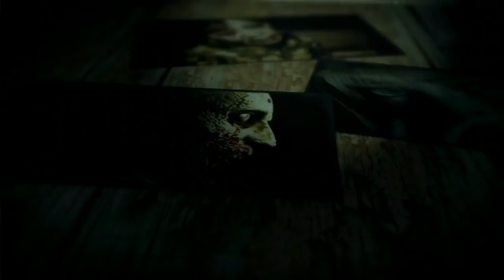Dead Space 2 (Gameplay en Español, Ps3) Capitulo 5